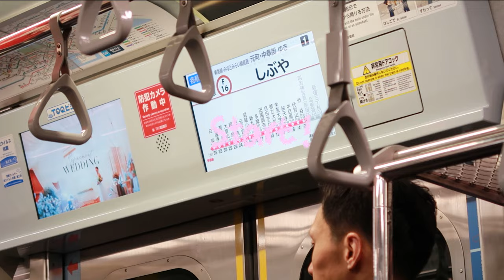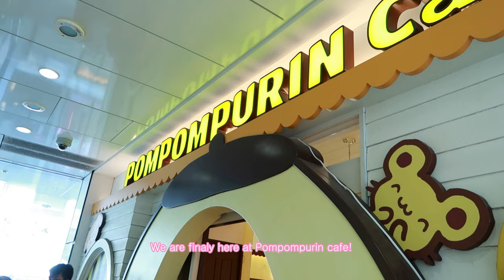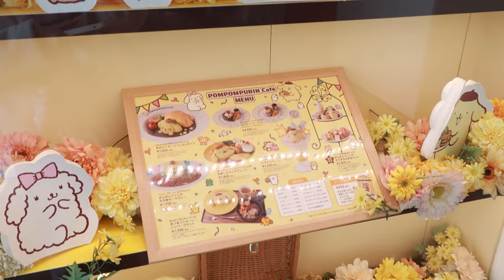JAPAN VLOG♡ep.4: Pompompurin cafe, harajuku🍥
⊹₊｡ꕤ˚₊⊹